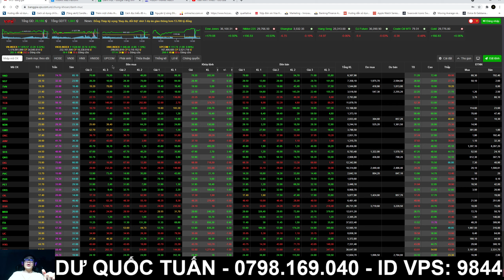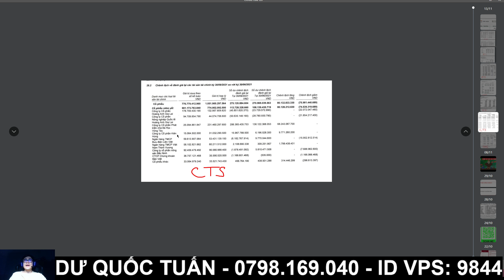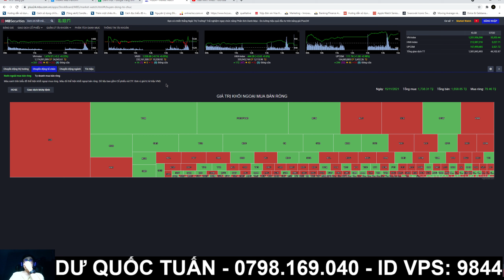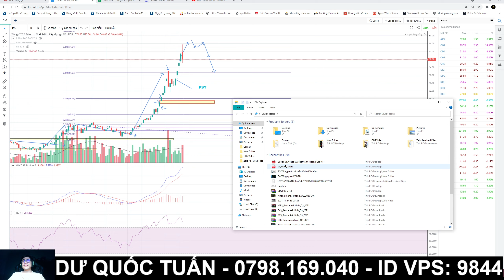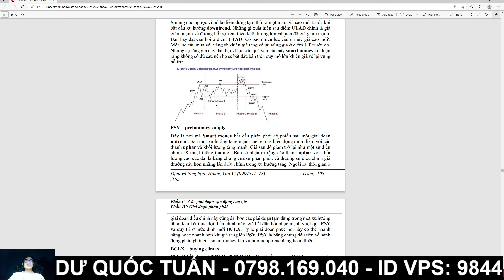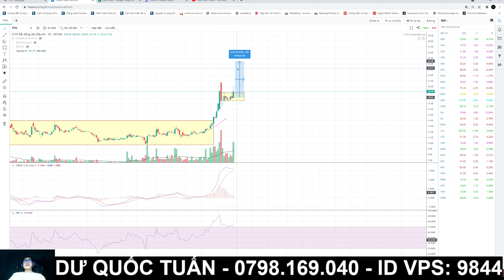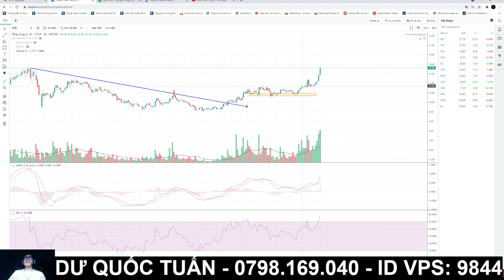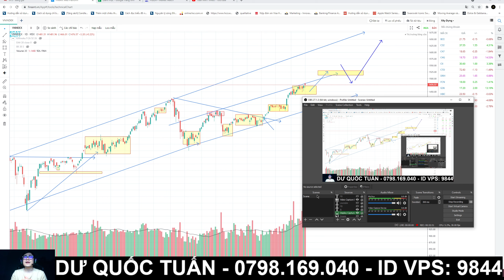Chứng khoán hôm nay|Nhận định thị trường 16/11: VNINDEX ẢNH HƯỞNG TỪ BĐS - TIẾP TỤC NẮM GIỮ LÊN 1500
Đăng ký khóa học PTKT K1: Nhà đầu tư thông minh (Đăng ký trước 25/7 nhận ưu đãi học phí chỉ 4tr)
Nội dung: + Nắm vững phân tích kỹ thuật từ cơ bản đến nâng cao
                  + Tự phân tích diễn biến thị trường
                  + Xác định được điểm giải ngân, chốt lãi, cắt lỗ khi đầu tư
                  + Cách đi vốn và quản trị rủi ro
- Được tham gia room tư vấn KH trong 2 tháng
STK: 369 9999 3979 - VPBank
Chủ stk: Dư Quốc Tuấn

Anh chị muốn vào room khách hàng có 2 cách:
1: Mở tài khoản tại VPS do em quản lý với số vốn tối thiểu 100tr
2: Chuyển ID nhân viên tư vấn về Tuấn quản lý với ID 9844
Gọi lên tổng đài 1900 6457

Dư Quốc Tuấn
ID: 9844
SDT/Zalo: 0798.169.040